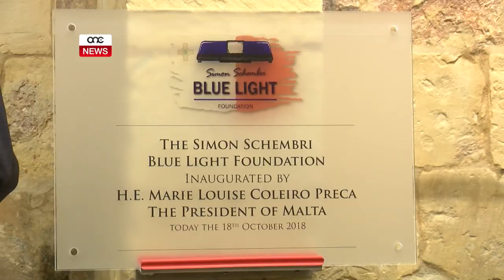“M’GĦADNIX SIMON LI KONT QABEL IMMA ĠEJT SIMON AĦJAR MILLI KONT”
ONE.COM.MT - M’għandiex Simon li kont, imma bl-għajnuna tal-ħbieb tiegħi ġejt Simon ahjar milli kont.

Hekk iddikjara viżibbilment emozzjonat l-kuntistabbli Simon Schembri fit-tnedija tal-Fondazzjoni Simon Schembri – Blue Light’.

Fil-Palazz ta’ San Anton, Simon Schembri li tilef driegħu waqt li safa attakkat waqt il-qadi ta’ dmirjietu kellu kliem ta’ ringrazzjament għal dawk kollha li għenuh tul dawn is-sitt xhur.